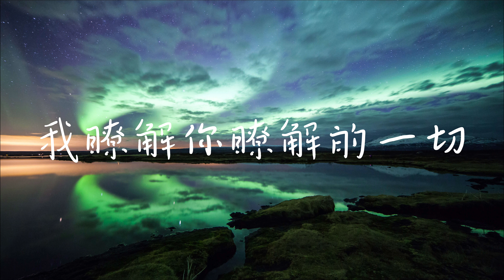命裏過客-楊優秀『妳有意無意的閃躲 如一把刀割傷了我 早該明白這結果 註定是彼此命裏的過客 明明不愛我 妳卻不點破』【歌詞】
❖歌詞在下面❖
命裏過客-楊優秀
作詞：赫連鳴
作曲：楊優秀
編曲： 王聞多
混音：Freddy@Backer
和聲：楊優秀
我知道妳穿幾碼的鞋
知道妳對什麽顏色強烈
我了解妳了解的一切
卻看不清妳對我的感覺
妳總讓我感到很特別
卻又捉摸不透妳的喜悅
像是飄動的紅色楓葉
想留住妳卻錯過了季節
明明不愛我 妳卻不點破
妳的愛總難以琢磨
為妳瘋狂為愛著魔
妳依然不快樂
是我愛錯了人 又能如何
妳有意無意的閃躲
如一把刀割傷了我
早該明白這結果
註定是彼此命裏的過客

作詞：赫連鳴
作曲：楊優秀
編曲： 王聞多
混音：Freddy@Backer
和聲：楊優秀
出品：海象音樂